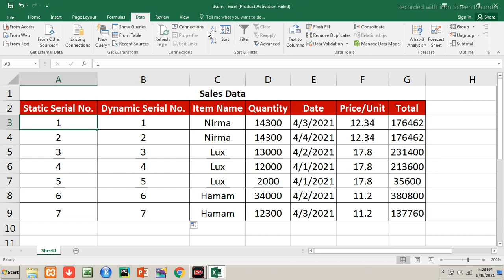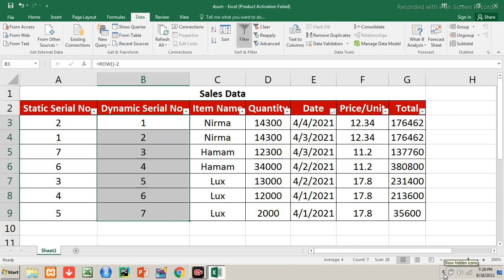How to Insert Dynamic Serial Number in Excel in Hindi | MS Excel Automatic Serial Number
Hi,
Here is the video to explain How to Insert Dynamic Serial Numer In Excel that is also known as MS Excel Automatic Serial Number with the Practical Approach from the YouTube Channel Cybotech Education Group. This video is also available at the URL/ web